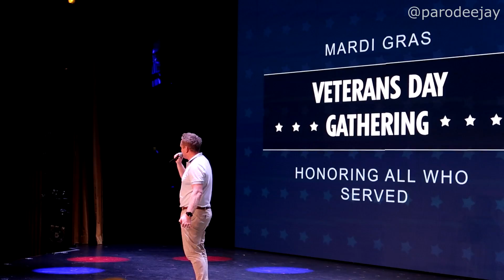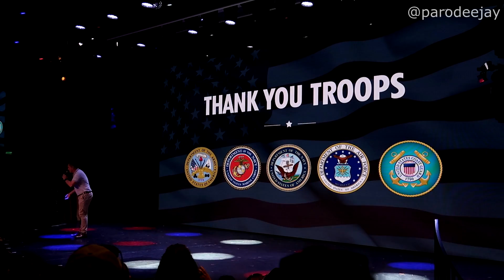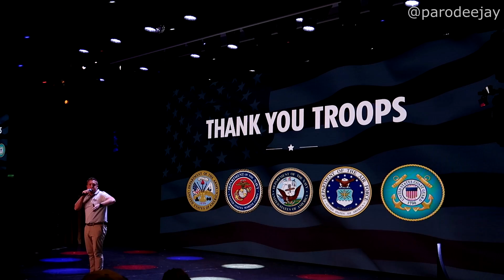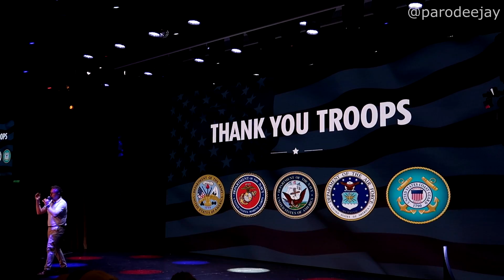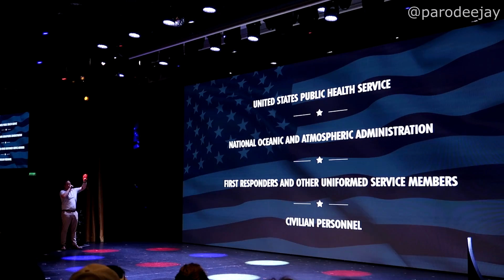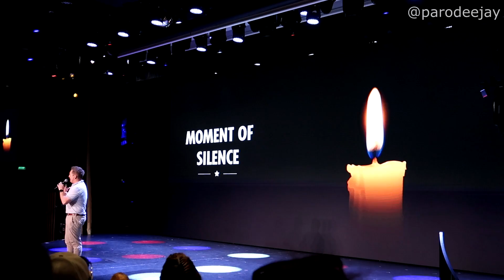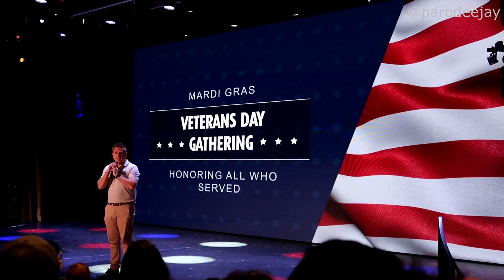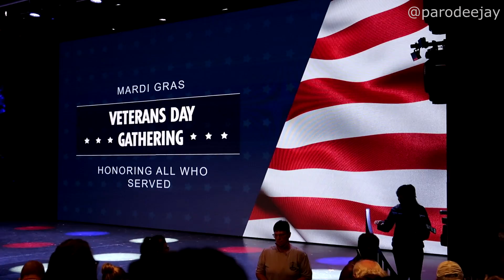Carnival Mardi Gras Veteran's Day Event With Cruise Director Mike Pack (Extended Cut) - ParoDeeJay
We received a few requests for a longer version of Mike Pack's veteran's event, which was the first ever to be held on Veteran's Day onboard Carnival Mardi Gras! Here's a longer edit of all the footage we collected during the event, which was the most moving one we've been fortunate to attend!! :D

00:00 BOOM!
00:04 Veteran's Day Event